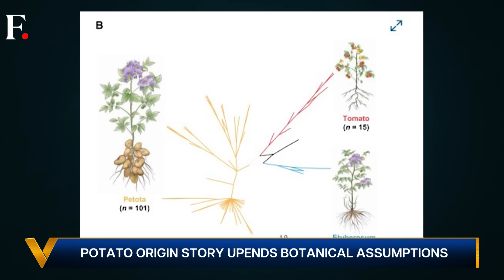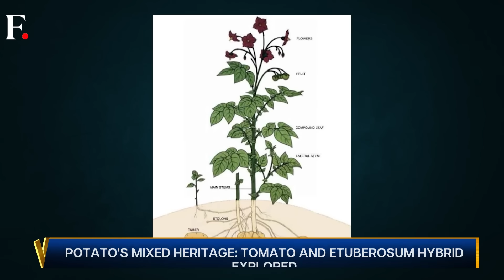Potatoes Evolved from Tomatoes? Scientists Uncover 9 Million-Year-Old Secret | Vantage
Did you know that the humble potato evolved from tomatoes? A groundbreaking new study reveals that potatoes are the result of a rare hybridisation between wild tomatoes and potato-like plants called Etuberosum- over 9 million years ago! Discover how this surprising origin gave potatoes their famous tubers and changed our understanding of evolution.

Hybridisation | Etuberosum | Origins of Potato | Firstpost | World News | News Live | Vantage | Palki Sharma | News